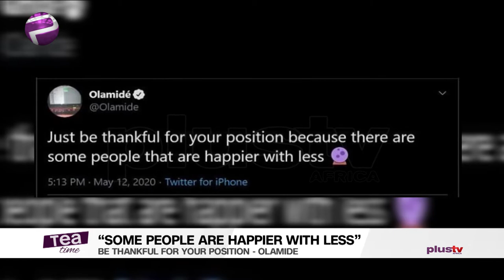Be Thankful For Your Position, Some People Are Happier With Less - Olamide